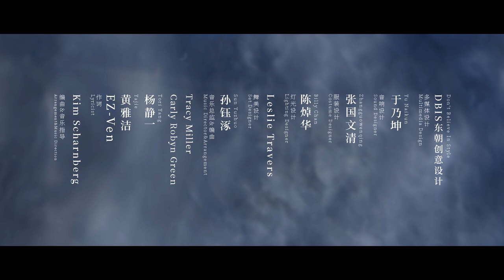Original musical No Longer Human's Official trailer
Produced by Ranspace. Frank Wildhorn's new musical classic. Leslie Travers's new scenic wonder. China's top musical producing team with world-renowned and award-winning artists. Original Chinese musical No Longer Human's official trailer - enjoy it now.